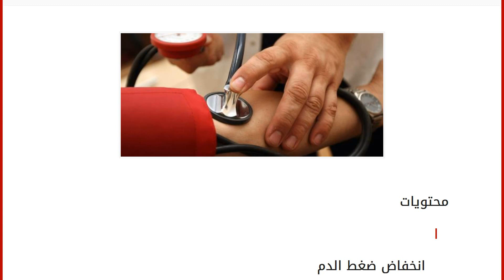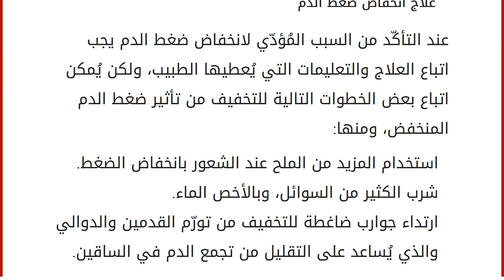الضغط المنخفض أسبابه وعلاجه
محتويات
١ انخفاض ضغط الدم
٢ أنواع انخفاض ضغط الدم
٣ أسباب انخفاض ضغط الدم
٤ علاج انخفاض ضغط الدم انخفاض ضغط الدم
يتم تشخيص المريض بانخفاض ضغط الدم في حال كانت قراءة جهاز الضغط دائماً أقل من ستّين على تسعين، والعلاج الأنسب لضغط الدم المنخفض يَعتمد على معرفة السبب الكامن وراءه؛ لذا يُحاول الأطبّاء معالجة المشكلة الصحيّة الأولية التي تسبّبت بانخفاض الضغط بدلاً من الضغط المنخفض نفسه، أمّا عند بعض الأشخاص لا تُسبّب أيّ مشاكل وتكون حالةً طبيعيةً لا يُعانون فيها من أيِ عوارض جانبيّة، إلّا أنها في بعض الأحيان قد تؤثّر على تدفّق الدم في جميع أنحاء الجسم ممّا يجعل الشخص يشعر بالدوار وبعدم التوازن. أنواع انخفاض ضغط الدم انخفاض ضغط الدم الانتصابي: يحدث عند الوقوف أو النهوض من وضعيّة الجلوس بشكلٍ مفاجئ، ويَحدث من خلال حدوث خلل في جُزءٍ من الجهاز العصبي الذي يتحكّم في الوظائف الحيويّة اللاإرادية مثل؛ ضر